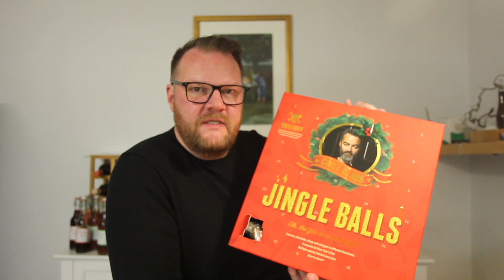Adventskalendern 2023 del 2